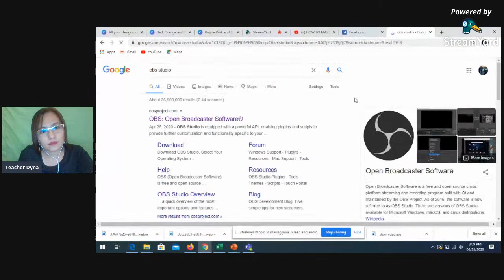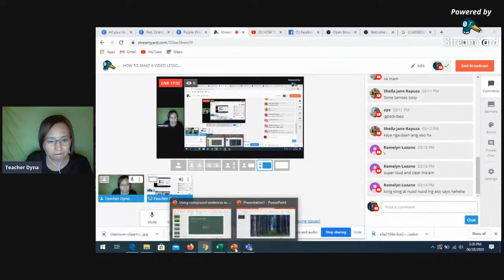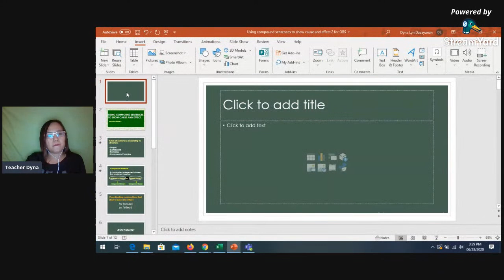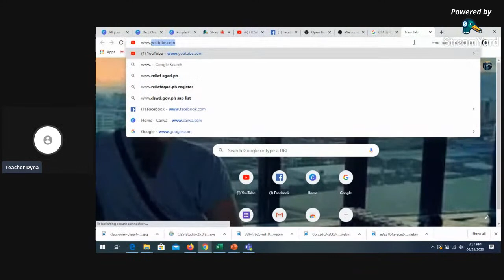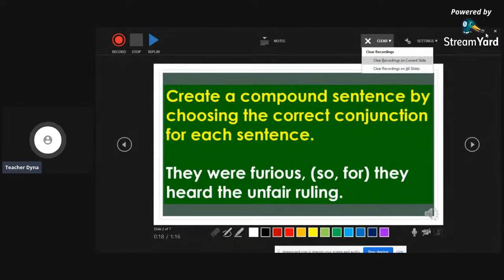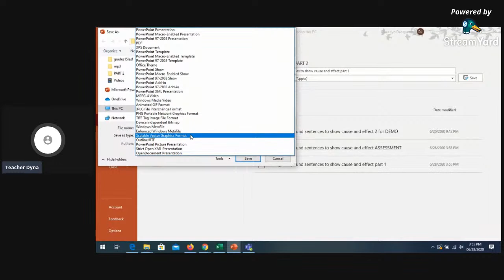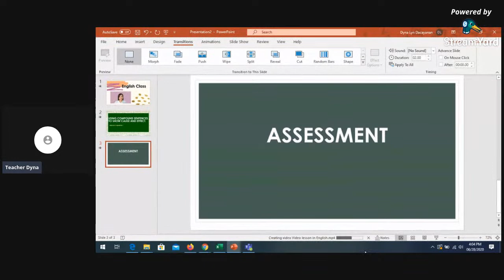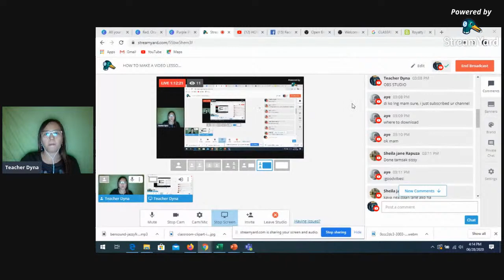HOW TO MAKE A VIDEO LESSON USING 0365 MS POWERPOINT PRESENTATION PART 2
This is a continuation of the first video tutorial. Please provide the following: 1) A recorded video of your self for the greetings or simple introduction. Limit it to 5-6 seconds only. 2) Then provide an ending message too. 3) A simple powerpoint presentation. 4) You may donwload already OBS studio.